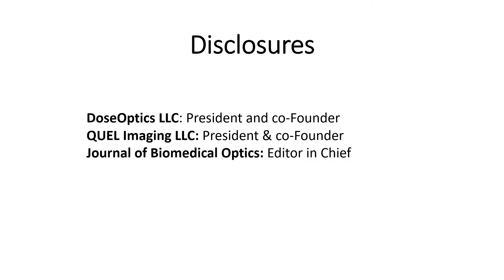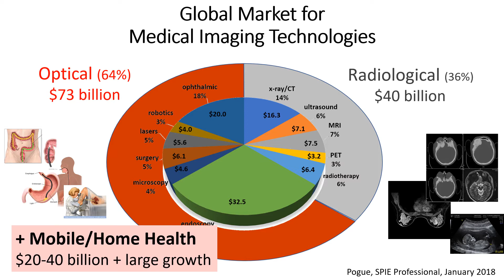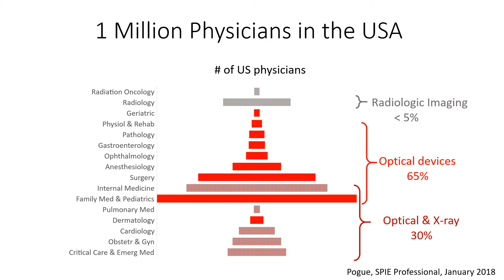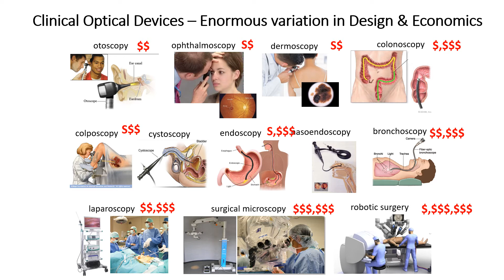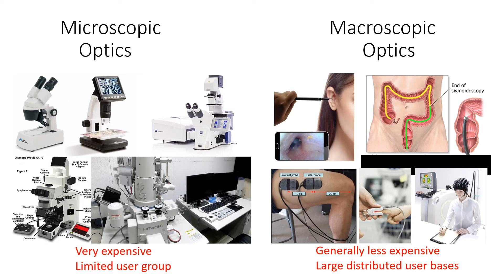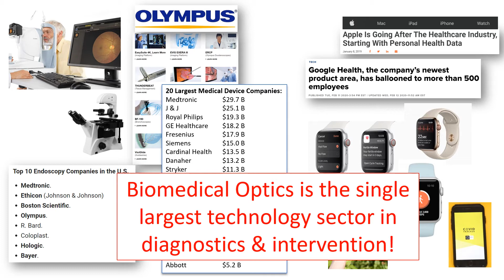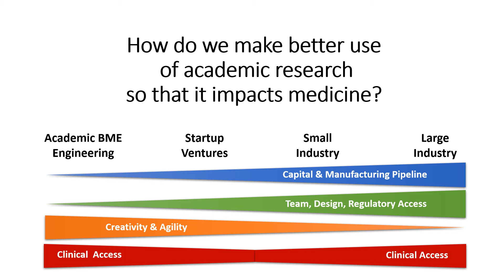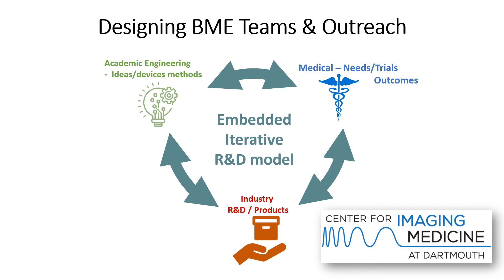Brian Pogue - Biomedical Optics: The single largest technology sector in medicine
Brian Pogue (Dartmouth College) gives his talk 'Biomedical Optics: The single largest technology sector in medicine' as part of the WEISS virtual symposium titled: Optical Imaging in Healthcare: Current Challenges and Future Solutions